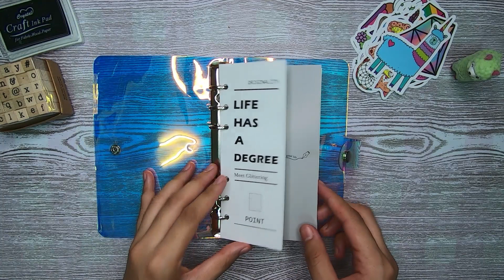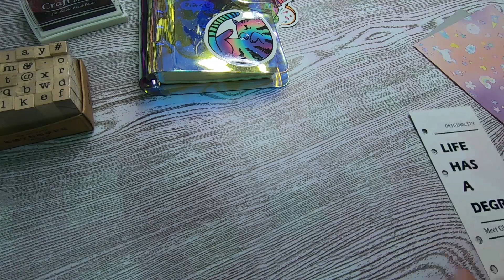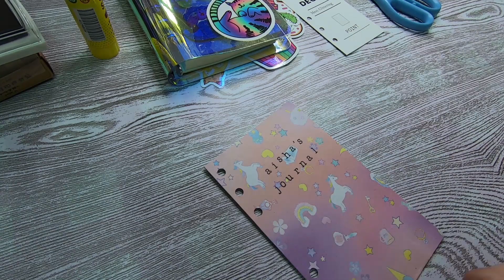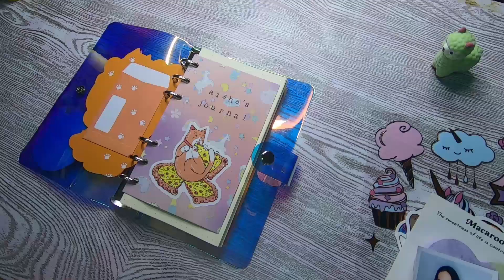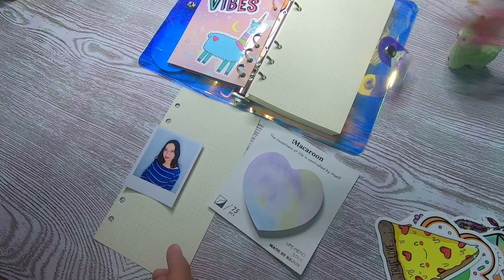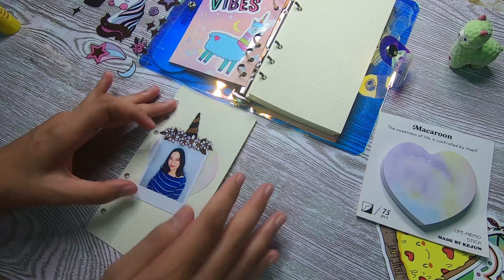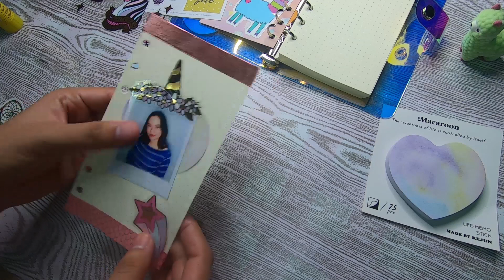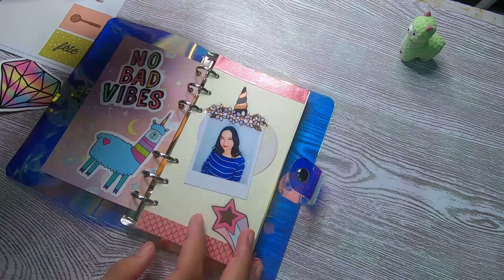A6 Clear Binder Unboxing + Setup (Iridescent)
Hi guys, welcome back! Today's video is of me doing an unboxing of the A6 Binder.

I'm not gonna lie, I totally got some inspiration from Justinebujo, so shoutout to her! She always has amazing journal videos.

This is an iridescent clear binder journal in A6. Totally love this iridescent color but its more to blue-ish.

I'm still new to journaling so my layering technique may be a bit simple but so far I really like the journal.

Bought the journal from Mr.DIY (Malaysia).

Music used in this video (Come support them!):

home - Prof. Riddiman
Letting Go - Prof. Riddiman